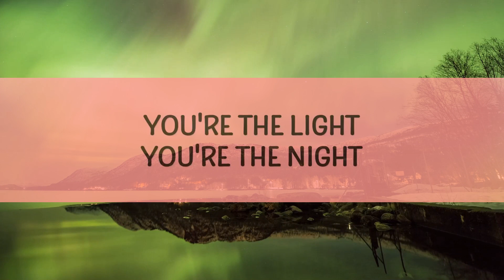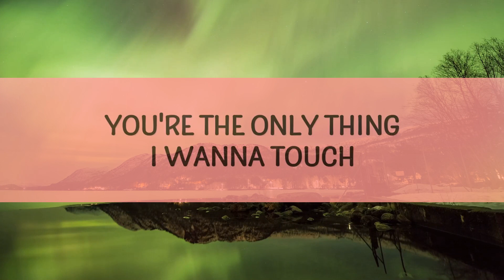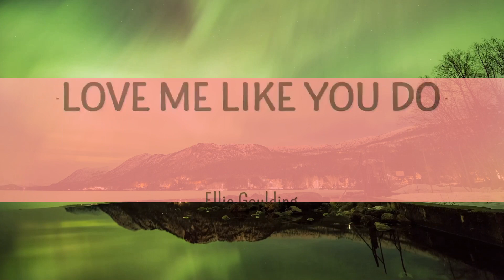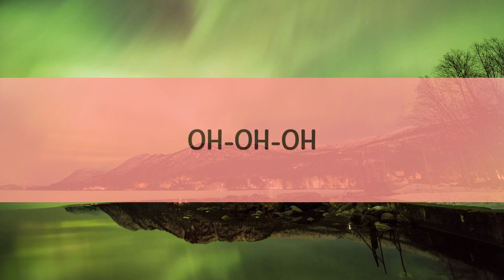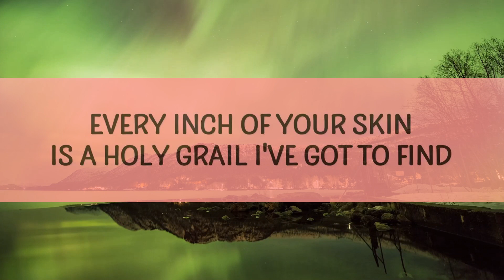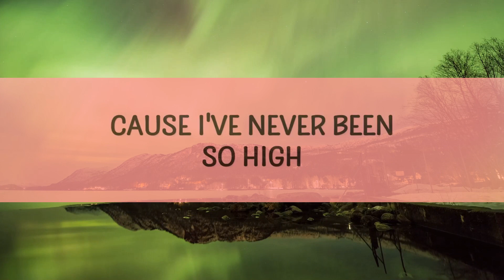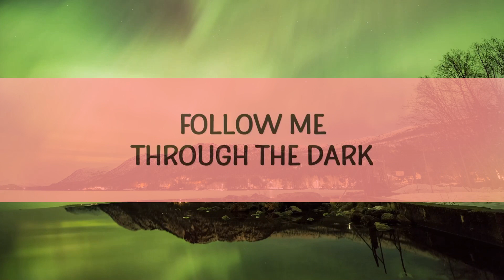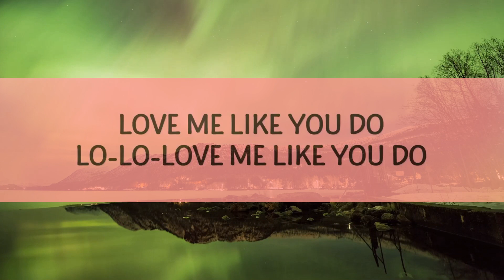Ellie Goulding - Love Me Like You Do (Lyrics) |25min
[Verse 3]
Yeah